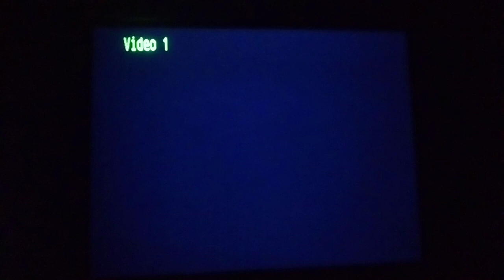PSX SCPH-9001 2da Unidad Logo Corrompido #660 Mini Miedo Personificado